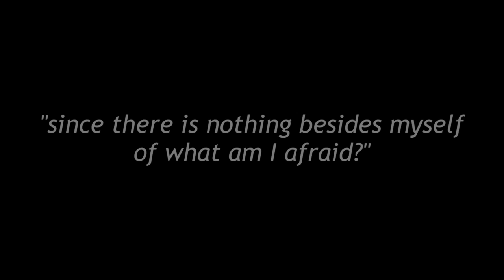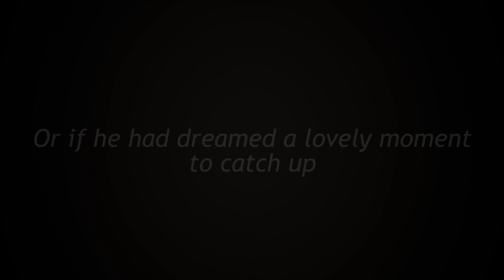Sanguine Book Trailer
Trailer for the book Sanguine by Dan Guarino.